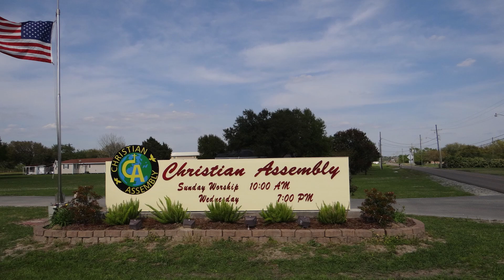Trusting God When Life Doesn't make Since